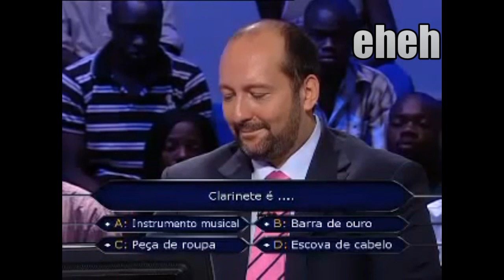ferreira videoblog #4 - clarinete e órgãos sexuais femininos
Quarto vídeo de uma saga de, muito provavelmente, apenas quatro vídeos. Uma espécie de Ray William Johnson com um décimo da piada e um centésimo da qualidade, ah e em português com sotaque... isto promete! Espero que gostem. Questão da semana: Quantas vezes disse eu vá lá neste episódio?